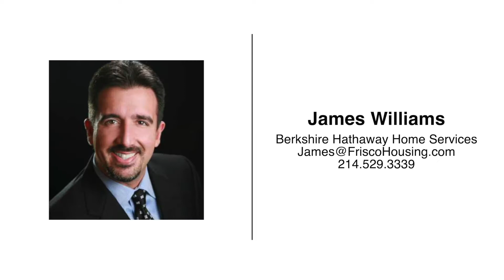2404 Forest Ct McKinney TX 75070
Listed by James Williams